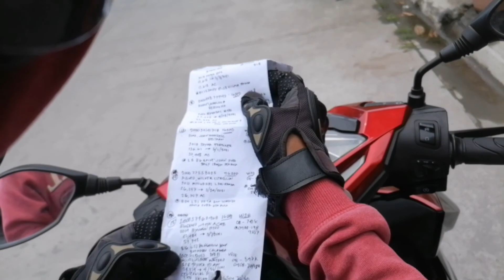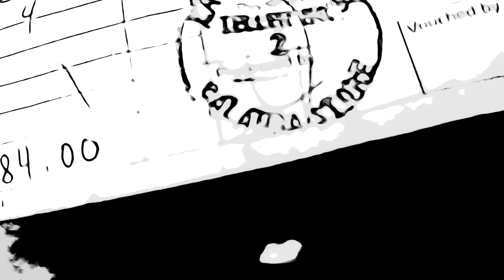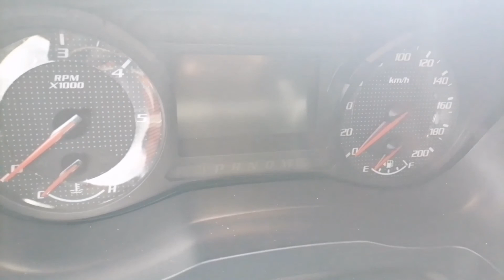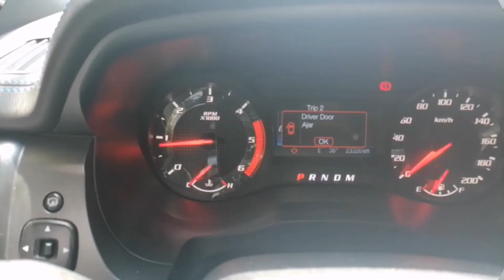part 2 Voluntary surrender of vehicle Buhay repossessor carloan / IPAHATAK REPO ANG SASAKYAN